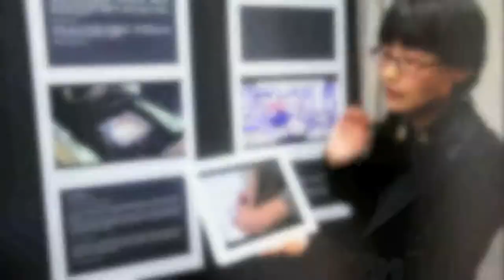Augmented Reality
360 Fashion Network showcased its different ways to use Augmented Reality by using the 360 AR application available for apple devices